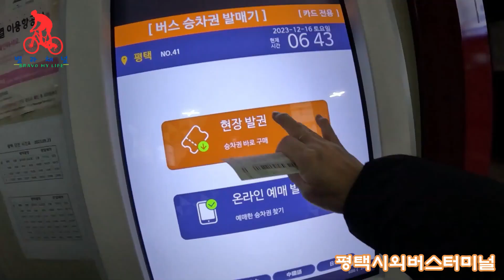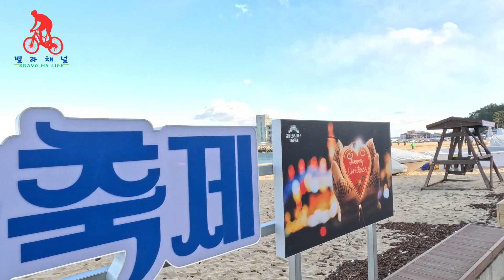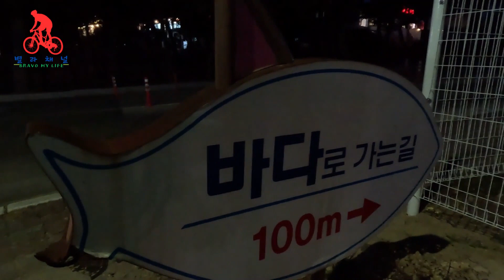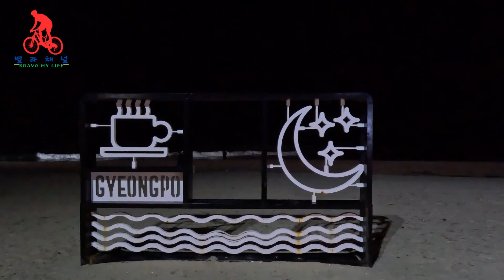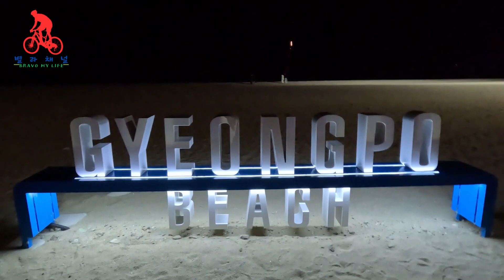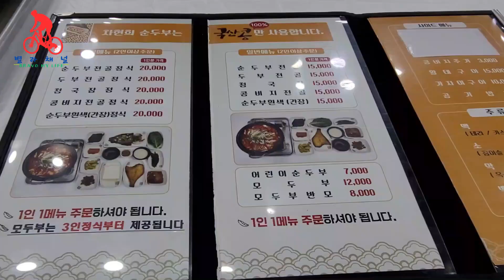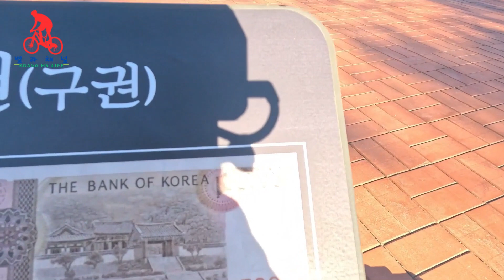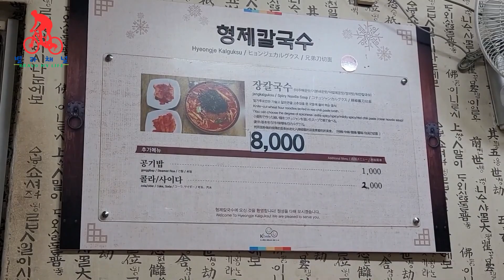강원도 강릉. 1박2일여행코스. 어쩌다보니 강릉맛집탐방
눈구경 갔던 강릉에서 바다 실컷 보고, 어쩌다보니 먹방만 찍고 왔어요.
볼것도 많고, 먹을것도 많아 1박2일이 모자랐던 강릉여행일기 입니다.